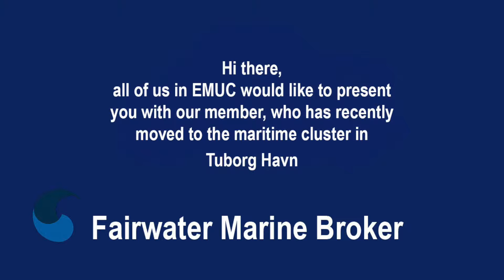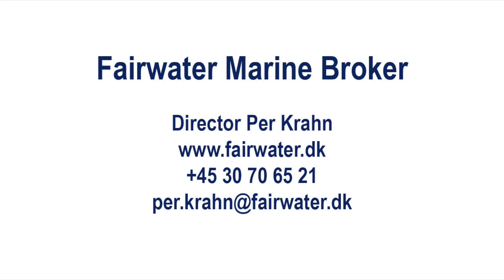The most important thing when your ships has grounded